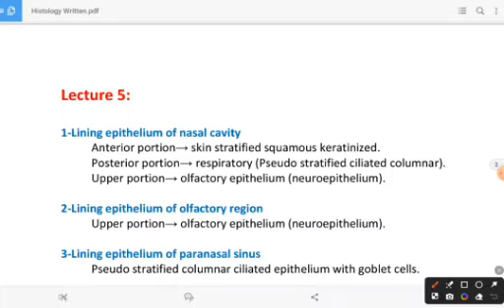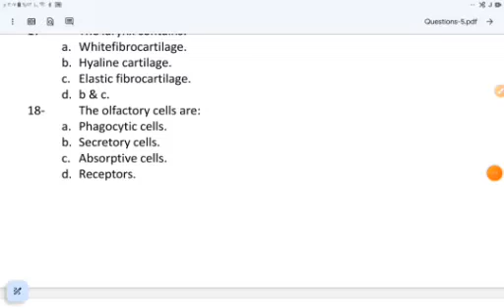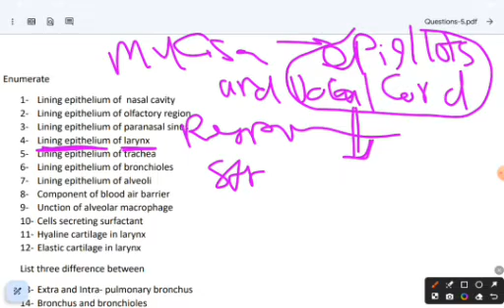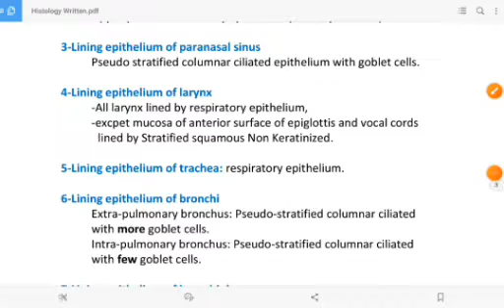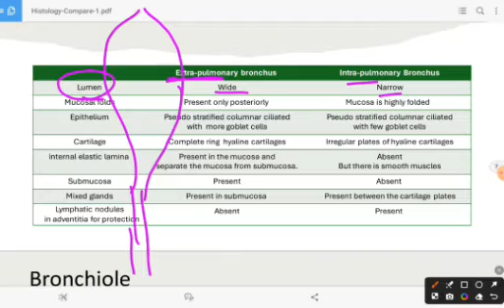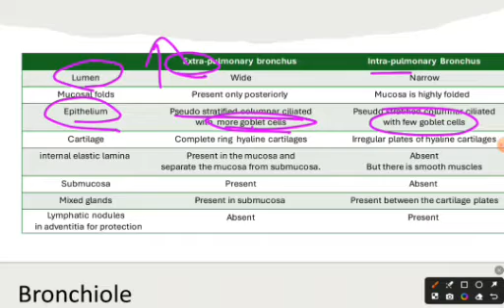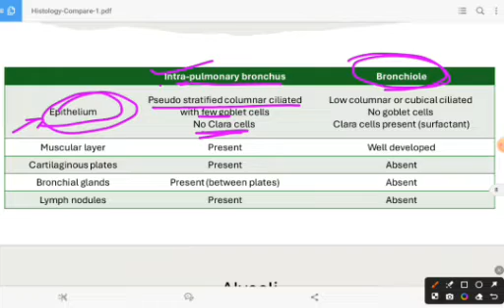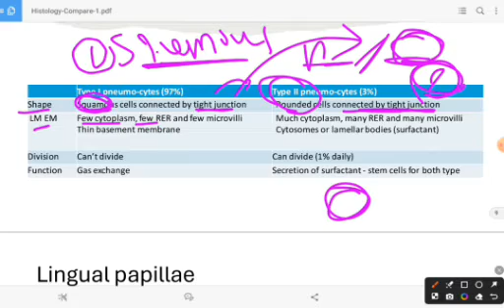شرح محاضرة الهستولوجى respiratory system و حل بنك المقالى بتاعها د.عدنان علاء